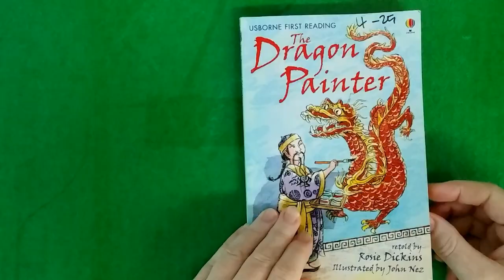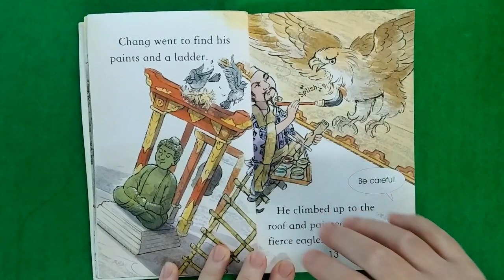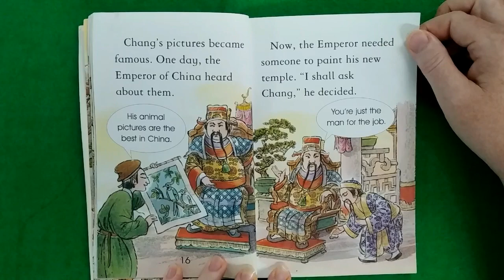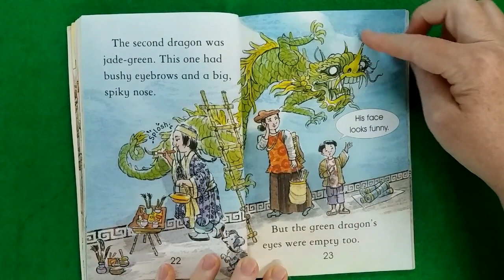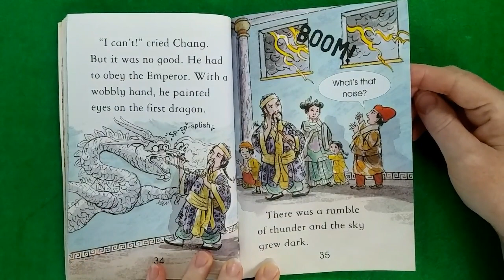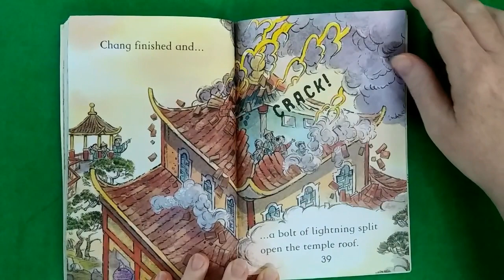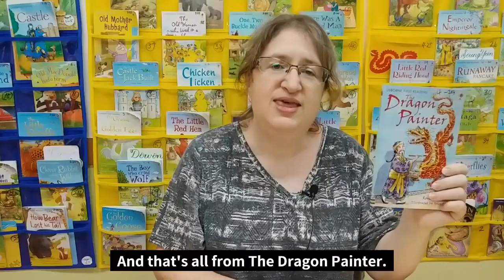[원서동화읽기] The Dragon painter / 용을 그리는 화가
그림을 잘 그리면 좋겠죠.
여기 그림실력이 좋은 화가가 있어요.
그런데 황제가 용을 그려 달래요.
무슨 일이 일어났는지 한번 들어보세요.

● 반복해서 들어보세요. 영어듣기 실력도 늘어날 거예요.

영어에 흥미를 가지고  잘 할 수 있는 방법은 꾸준히 영어를 많이 듣고, 말하고 , 읽고, 쓰는 것입니다.
특히 재미있는 원서동화를 듣고, 읽는 것은 최고의 방법입니다.
자녀들이 원서영어책으로 재미있고 즐겁게 영어를 배워가길 바라며 만들었습니다.

* 인트로, 범프, 클로징 소스 : 멸치(melchi)앱